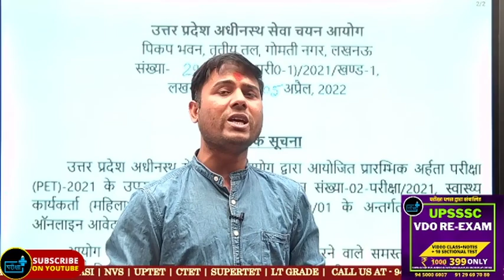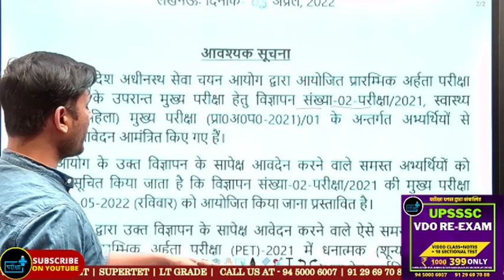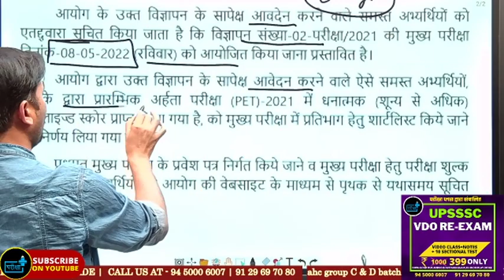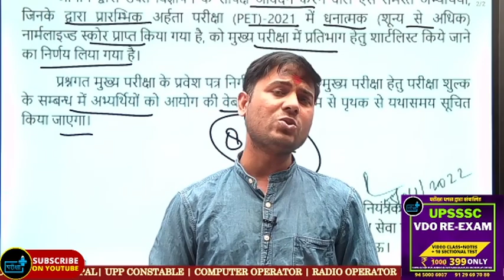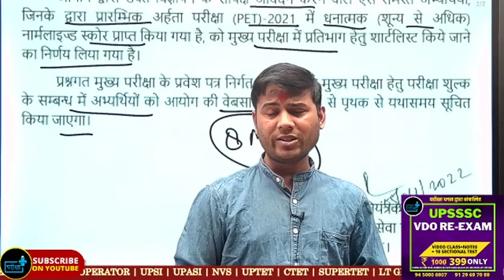UPSSSC ANM परीक्षा तिथि घोषित , अगली परीक्षा LEKHPAL ,क्या होगा PET SCORE?सभी लोग बुलाये गए